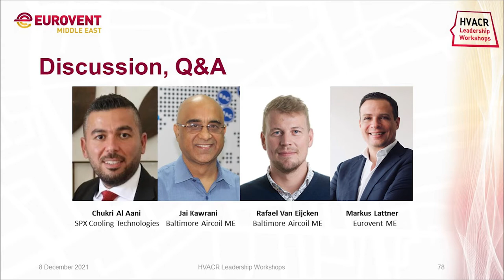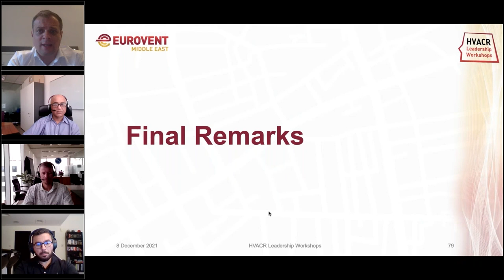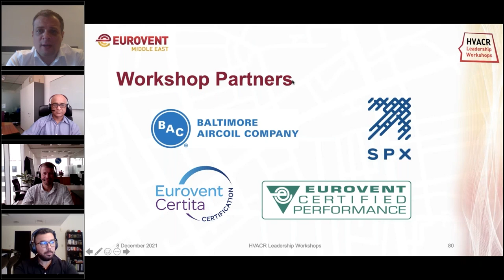Cooling Towers: Panel Discussion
A moderated discussion among cooling tower expert panellists addressing key questions from the audience.